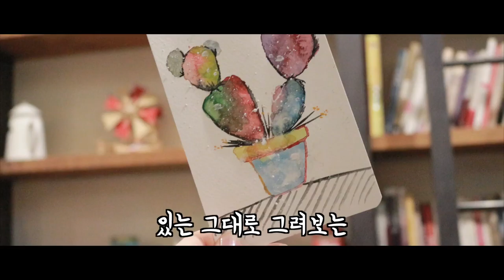힐링 수채화 레슨 현장! 수채화로 우주 그리기 | Drawing galaxy cactus. | Simple drawing, 수채화 일러스트, 수채화 우주 그리기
요즘 무료로 진행하고 있는 레슨 후기에요!
잘 그리기 위한 그림이 아니라
내가 즐겁기 위한 그림을 그리는 레슨 이에요
물감, 붓 모두 스노우희가 직접 준비해 갈테니
여러분은 그리고 싶은 마음과 함께 마실 커피값만 준비하시면 돼요!
(물론 제 커피는 제가 알아서 하지만 꼭 사주시겠다면 마음이 약해서 거절은 못할 것 같아요^^)

레슨 문의는 댓글로 주세요!